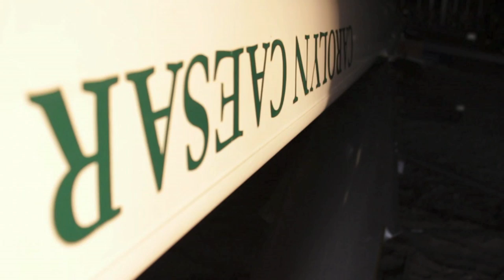Havergal Rowing 2014-2015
This video was created by Grade 11 student Jaimie Kidson and members of the 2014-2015 Rowing team to give you a glimpse into the rowing season. Enjoy!